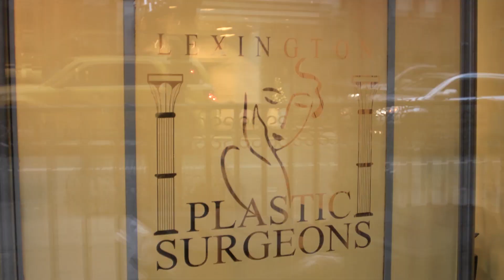Dr. Michael E Jones performs Tummy Tuck at Lexington Plastic Surgeons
Juliet seeks to reclaim control of her life and boost her self confidence by shedding belly fat with a Tummy Tuck at Lexington Plastic Surgeons. Dr. Michael E. Jones guides her from the pre-operative discussion thru the procedure and delights in her post surgical vacation to the Carnival of her native Barbados.